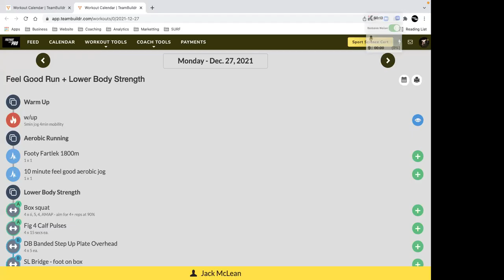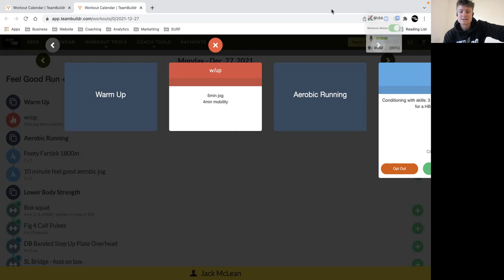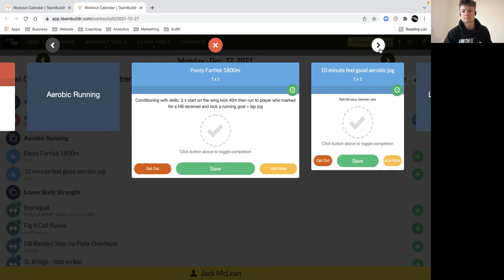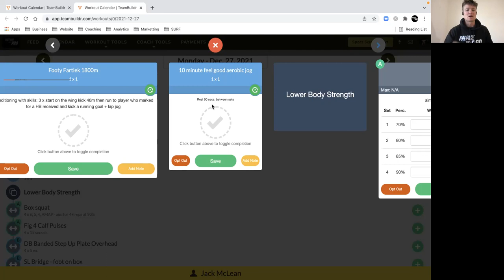AFL Strength & Conditioning - Christmas Football Running Session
For those interested in working with us:

We have training packages to suit your personal motivation and AFL coaches all over Australia!

Learn more about how to Prepare Like a Pro and Get Fitter. Faster. And Stronger

3. For a free 14 day trial on our online strength & conditioning program fill out this link: